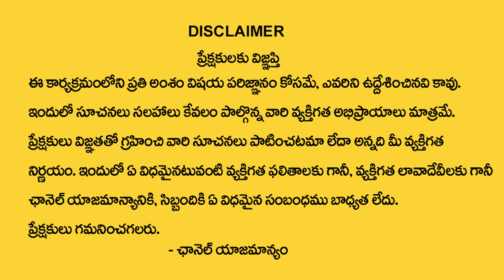Lucky Numbers Name Numerology Prediction By Numerologist Dr KHIRONN NEHURU | SumanTV